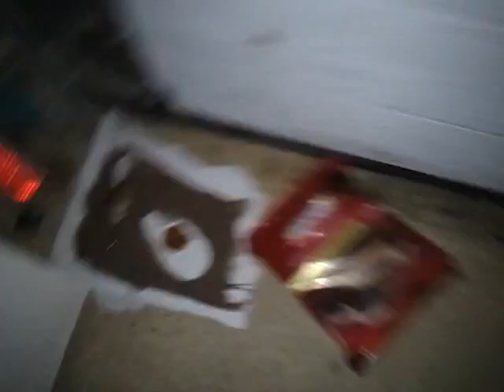Mouse attack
House is attacked by incredibly number of mouses - but we get some of them

This is all in one night!!!